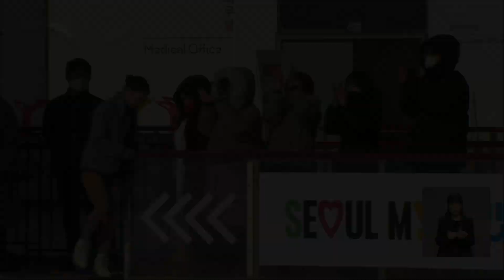올겨울 서울광장 스케이트장 이용객...10만 명 넘어섰다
서울시는 오전 11시40분쯤
올겨울 서울광장 스케이트장
이용객이 10만 명을
넘어섰다고 밝혔습니다.

10만 명 돌파는 지난해보다 5일 단축됐고 올겨울 이용객은 하루 평균 3천100여 명 수준으로 지난해 13만9천여 명보다 많은 15만여 명이 될 것으로 예상됩니다.

서울시는 피겨 공연, 룰렛 돌리기 등 행사를 개최해 이용객 10만 돌파를 기념했고 10만 번째 앞뒤로 5명에게 서울시 기념품을 선물로 전달했습니다.